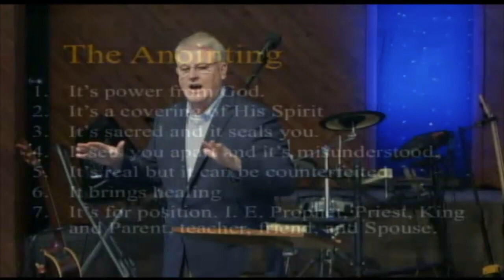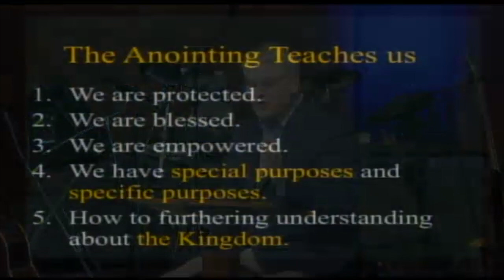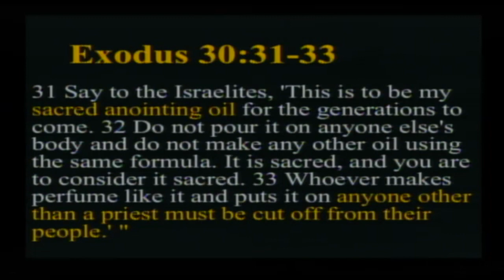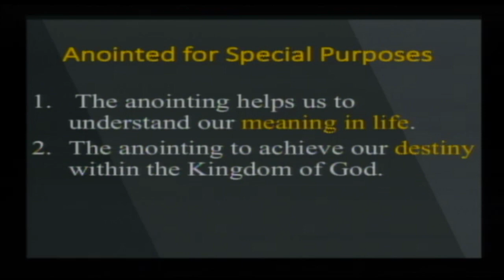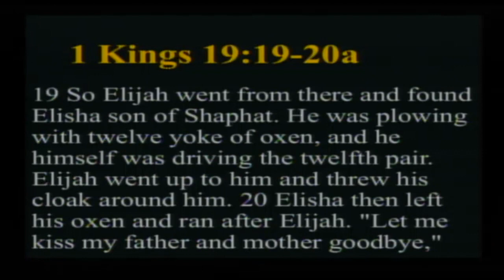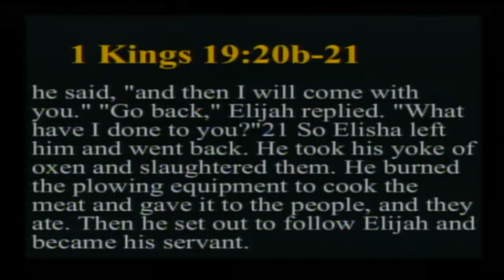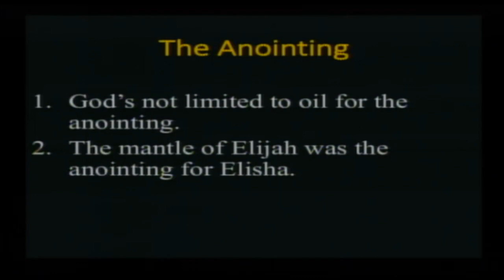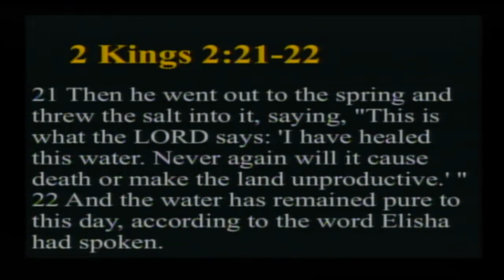"The Anointing" Part 2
This video is about the anointing in a believers life